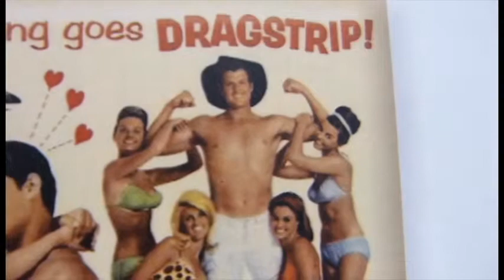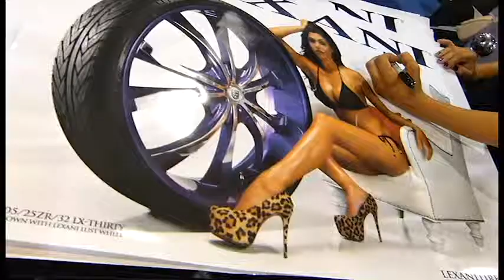Dragster do lendário Tommy Ivo no Sema Show 2012 - VÍCIO MOTOR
Reportagem gravada no Sema Show 2013 por Edmilson Ortiz.